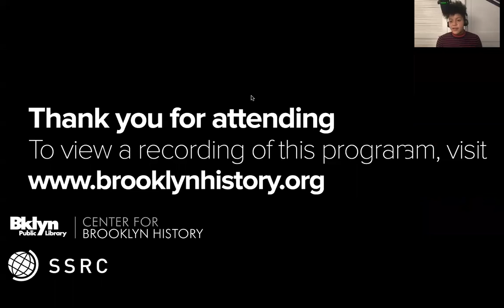Whither Conservatism? The State of the Right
The horrifying events of January 6 represent the culmination of four years of Donald Trump’s assault on American political institutions. As a new administration begins to govern, questions about the future of Trumpism weigh heavily. Has Trumpism replaced conservatism as the dominant ideological alternative to liberalism? What will its legacy be for both conservative politics and a two-party system that depends on a responsible right-wing? The Center for Brooklyn History and Social Science Research Council present a conversation with four leading experts on the American right: Columbia University’s Nicole Hemmer, author of Messengers of the Right: Conservative Media and the Transformation of American Politics; Rick Perlstein whose most recent book on American conservatism is Reaganland; The University of Texas’s Tasha Philpot, author of Conservative But Not Republican: The Paradox of Party Identification and Ideology among African Americans; and moderator Jane Coaston, the host of the NY Times podcast “The Argument,” and a former Vox senior political reporter who focused on the American right, the G.O.P, and white nationalism.